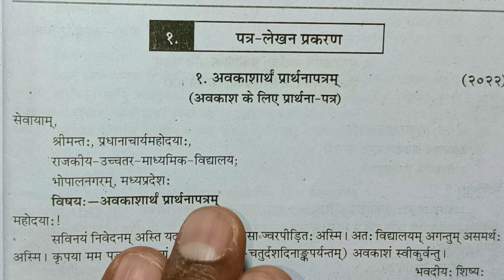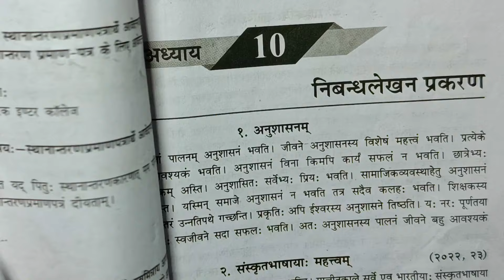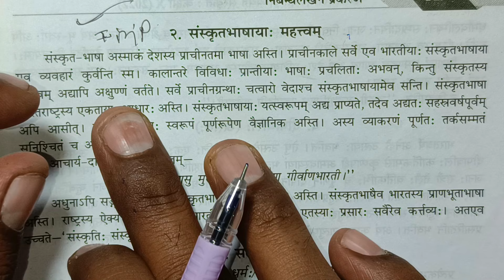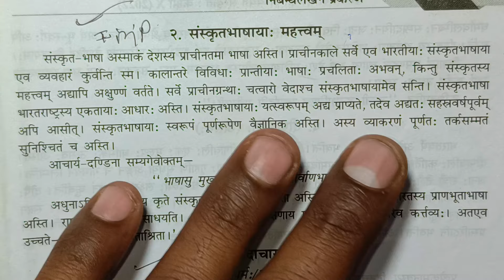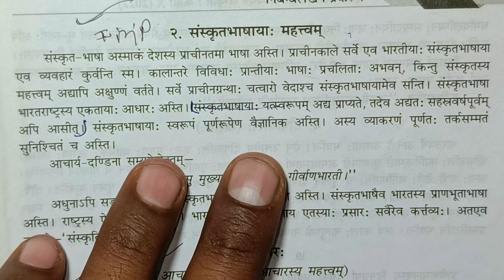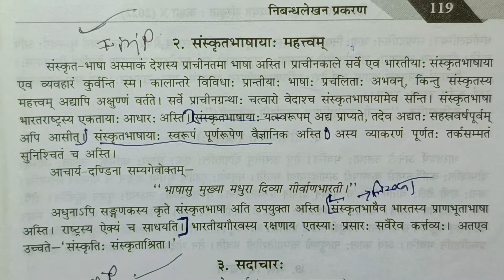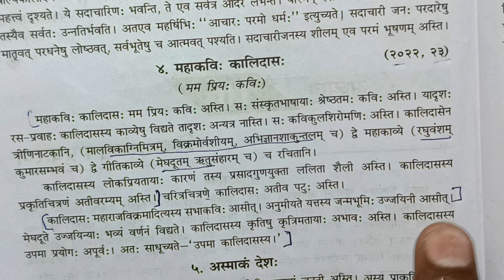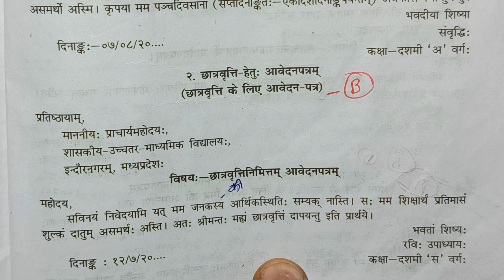class 9th ka sanskrit ka paper varshik pariksha 2024-25 / class 9 sanskrit annual exam paper 2024 mp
class 9 sanskrit important questions 2024 annual exam in hindi medium

23 march ko sanskrit ka paper के लिए imp question
23 march  ka paper  most important
class 9 sanskrit 15 march paper के महत्त्वनपूर्ण
class 9th sanskrit varshik paper 2024 mp board   के लिए imp question में वार्षिक परीक्षा 2024 संस्कृत पेपर नवी के लिए ऐसे प्रश्न बताए हे एमपी बोर्ड vigyan paper real set A

 mp board class 9th sanskrit annual exam paper 2024 या फिर mp board annual exam 2024 class 9th sanskrit पेपर के लिए तैयारी करा रहा हूं

20 march ka sanskrit ka paper varshik pariksha 2024 / class 9 sanskrit annual exam paper 2024 mp

kaksha 9 ka sanskrit ka mp board ka real paper के लिए तैयारी शुरू कर दी है या फिर aaj ka sanskrit ka paper kaksha navin
class 9th sanskrit varshik paper 2024 mp board  को 100% अच्छे नंबर aaj ka sanskrit ka paper class 9th  के तैयारी करा दी है  कक्षा 9वी संस्कृत वार्षिक परीक्षा पेपर 2024 sanskrit annual exam paper class 9th 2024 या फिर class 9 sanskrit annual exam paper 2024 mp board के मेरी तरफ़ से अच्छे से तैयारी कराने का प्रयास किया है

annual exam 2024 class 9 sanskrit  for imp question

आज मैने वार्षिक परीक्षा 2023 -24 से कक्षा 9वी विषय संस्कृत का वार्षिक पेपर के imp question को समझाया है या फिर varshik paper class 9th sanskrit most important que या

(2) real paper class 9th sanskrit 2024 for most important que

(3)  class 9th varshik pariksha sanskrit paper 2024 के लिए imp question

(6)kaksha navi vishay sanskrit varshik pariksha 2024